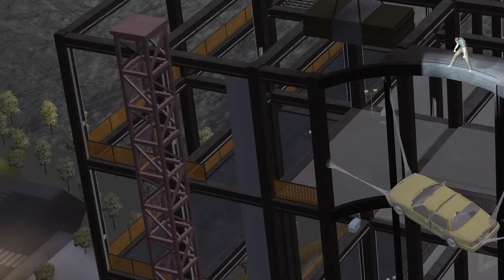SPIDER-MAN 3 Video Game All Cutscenes (Game Movie) 1080p HD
SPIDER-MAN 3 All Cutscenes (Game Movie) 1080p HD

The Spider-Man 3 video game was almost as big of a disappointment as the movie. In many ways this game reminds me of Assassin's Creed Unity in the sense that they didn't know how to bring the series into next-gen consoles. They wanted to make the world bigger, make the game look prettier, but as a result it slowed the pace of the game down so much that it took away from what made the Spider-Man 2 video game so good: the movement. The music is also not as good as the previous two games, since they went for a more moody soundtrack instead of using the classic Danny Elfman score.

All that being said, it's not a horrible game. It's still fun to be Spider-Man and fun to explore the open world. I commend Treyarch for trying to do something different, instead of just completely copying their formula from Spider-Man 2.  All and all, it'll be a fun play for a fan Spider-Man.